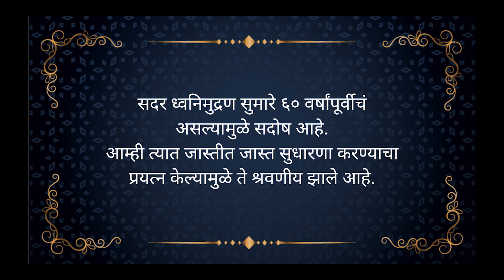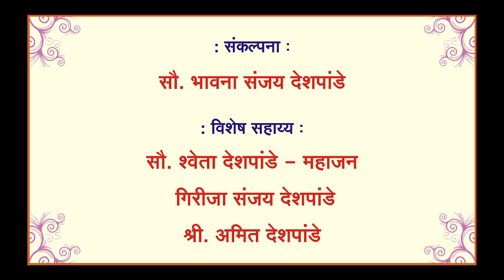Mayavirachit Divya Draupadi|Natya Sangeet |Natya Sangeet Marathi |Classical Music| Instrumental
Video Title : Mayavirachit Divya Draupadi|Natya Sangeet |Natya Sangeet Marathi |Classical Music| Instrumental
Natak :Sangeet Draupadi
Lekhak :Krishnaji Prabhakar Khadilkar
Sangeet:Devagandharva Pandit Bhaskarbuwa Bakhale
Pad:Mayavirachit Divya Sabha
Gayika/ Singer : Smt Shanta Modak
Organ Sath: Pt.Haribhau Deshpande
Tabala Sath: Pt.Vinayakrao Thorat
Sarangi: Kha Mahamad HUssen Kha / Madhukar Khadilkar